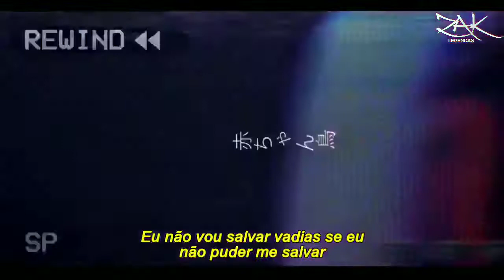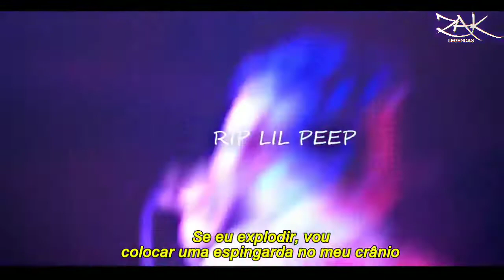Lil Peep - The Day I Finally Do (Music Video)